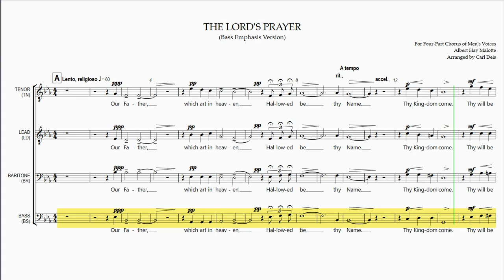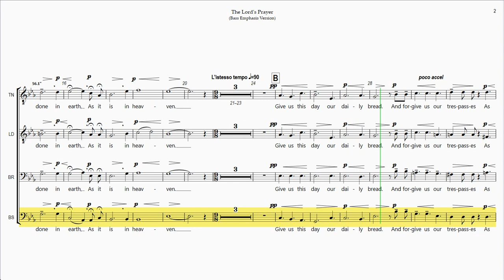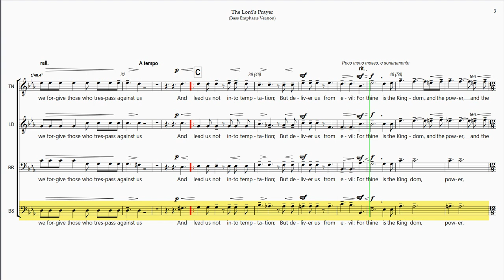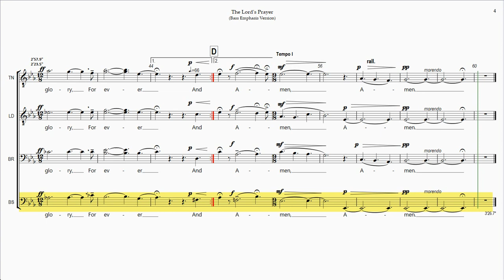The Lord's Prayer Malotte TTBB Bass Emphasis Version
Rehearsal Instructions:
The Full Playlist for "The Lord's Prayer - Malotte TTBB" (hover mouse over score at any point during this video and click on "i" icon in upper right corner to view) contains 5 Videos - 4 for the Individual Vocal Parts and 1 with all the Vocal Parts balanced together as sung in a performance.

"The Lord's Prayer - Malotte TTBB" is  based on the published version of G. Schirmer, Inc. (Distributed by Hal Leonard Corporation)

The Lord's Prayer - Malotte TTBB
Time  Section/Title
0:00  A
1:29  B
2:00  C
2:37  C
3:04  D